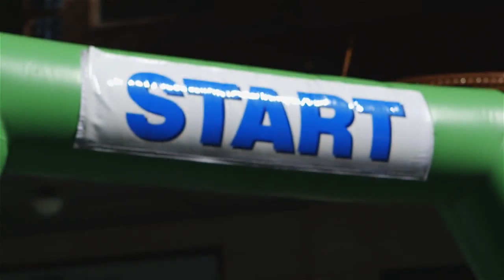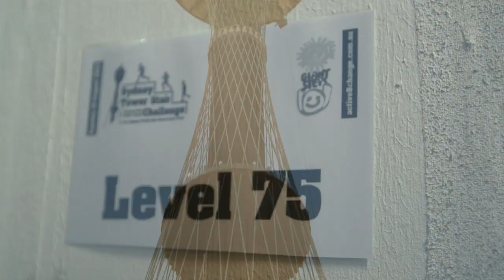Sydney Tower Stair Challenge 2013 - Official Video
Thank you to everyone who took part in the BIGGEST challenge in Sydney - the Sydney Tower Stair Challenge!